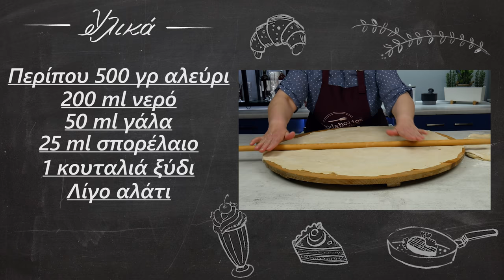Παραδοσιακά Κοζανίτικα κιχιά με τυρί | Foodaholics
Παραδοσιακά Κοζανίτικα κιχιά με τυρί | Paradosiaka Kozanitika kixia me turi | Foodaholics

Συστατικά:

Περίπου 500 γρ αλεύρι
 200 ml νερό
 50 ml γάλα
 25 ml σπορέλαιο
 1 κουταλιά ξύδι
 Λίγο αλάτι
 Φέτα
 Μαργαρίνη